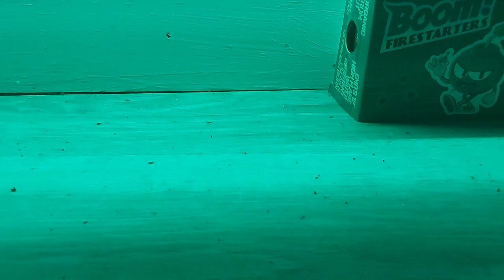mr.green guy👽🎙 freestyles (boost it)